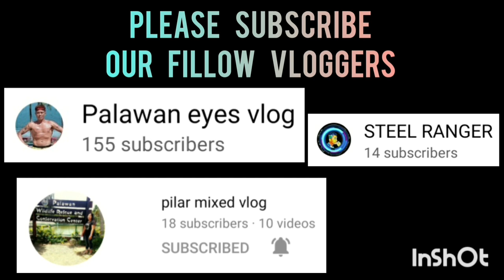BJMP VS COMELEC GAME HIGHLIGHTS | MARCH 9,2023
BJMP VS COMELEC | FULL GAME HIGHLIGHTS | 2023 INTEGRATED BAR OF THE PHILIPPINES INVITATIONAL BASKETBALL TOURNAMENT AT PAUL MICHAEL INTERPRISE COVERED COURT | BRGY. STA MONICA PPC |MARCH 9,2023